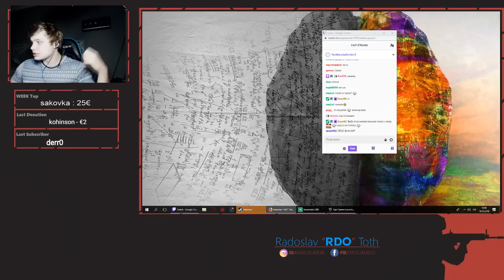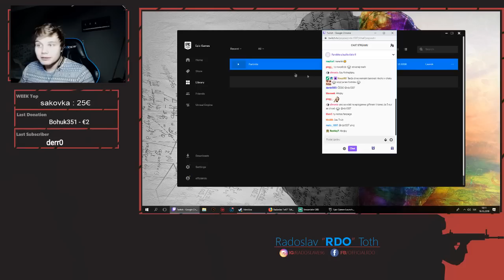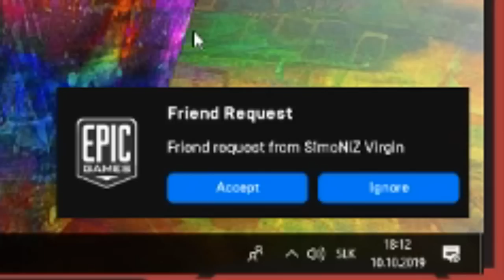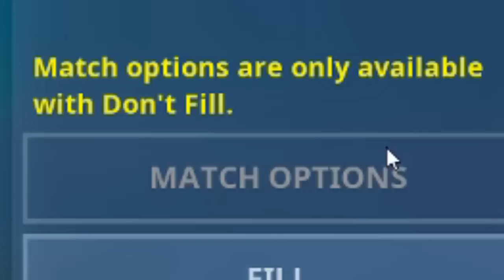RADO HRÁ FORTNITE PO PRVÝ KRÁT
Pred mesiacom aj niečo mal Rado sub goal, že ak hitne 200 subov zahrá Fortnite. No a čo by nevidieť a bolo to tam a tak svoj sľub splnil.
Btw. Part 2 Coming soon?